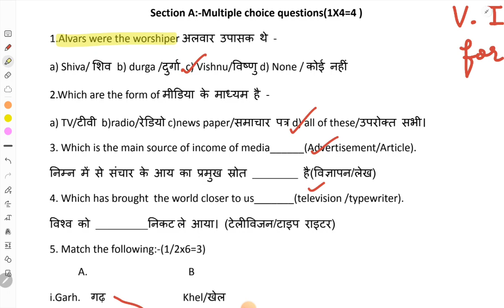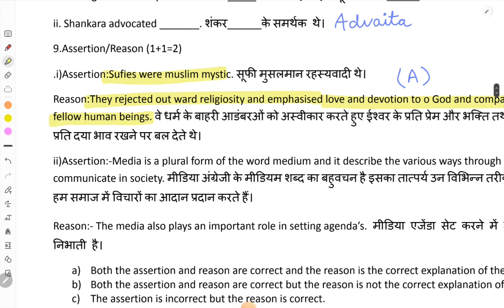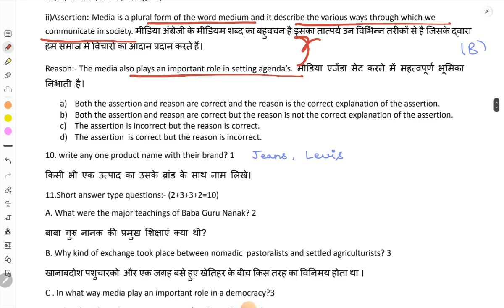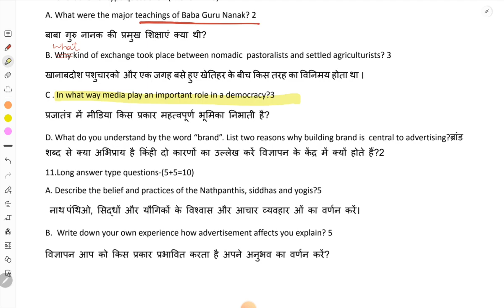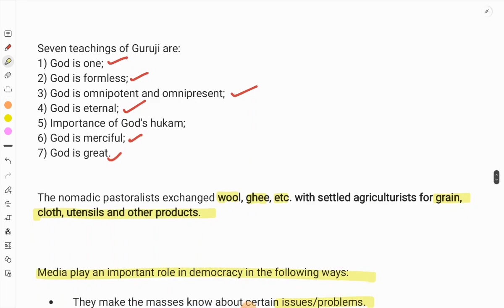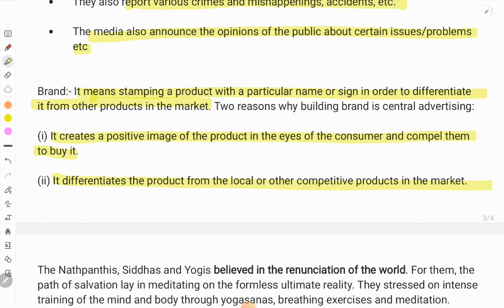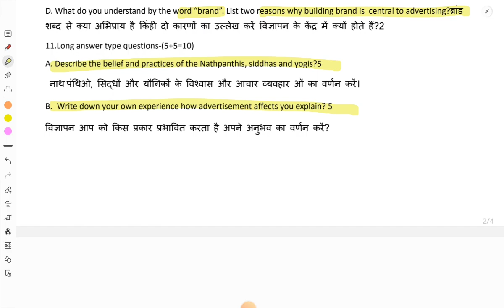P.T.2 S.S.T. CLASS7 SOLVED QUESTION PAPER KVS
Class7 studygroup